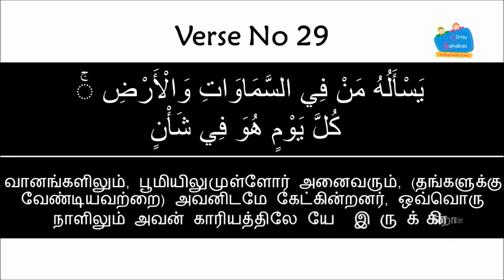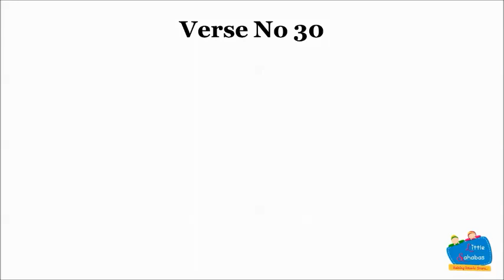💖 Little Huffadh 💖 ☔ Surah Ar Rahman ☔Ayah 29 & 30